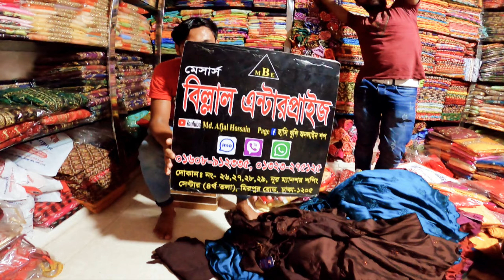Eid ar party grown,পার্টি গ্রাউন্ড কিনুন পাইকারী দামে